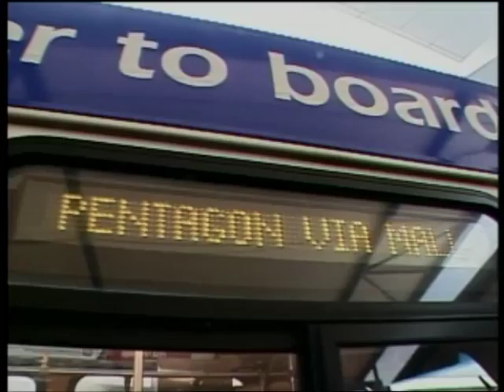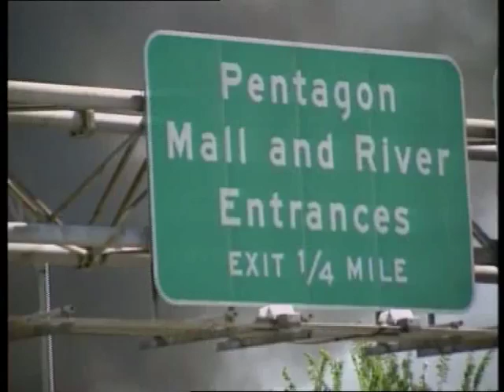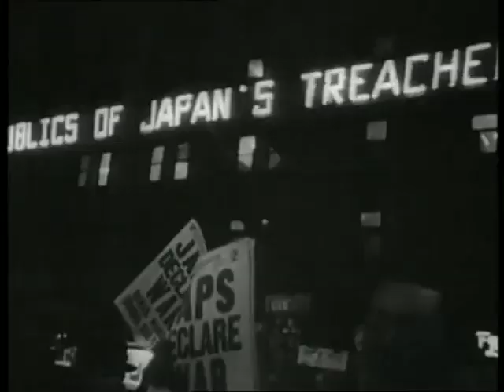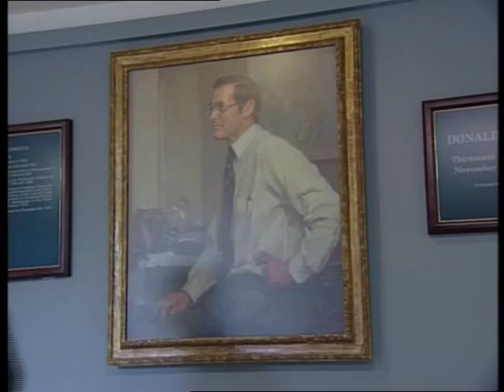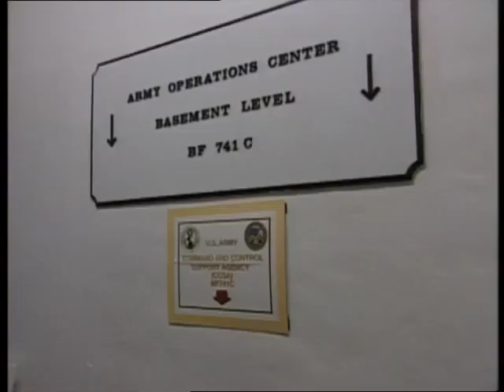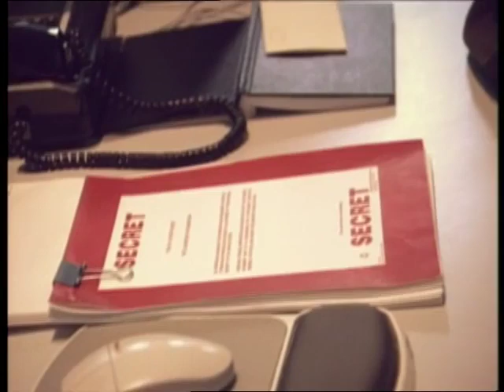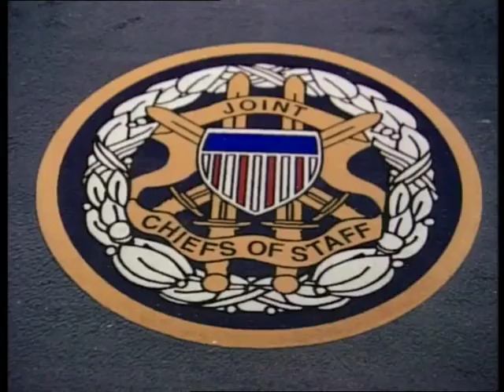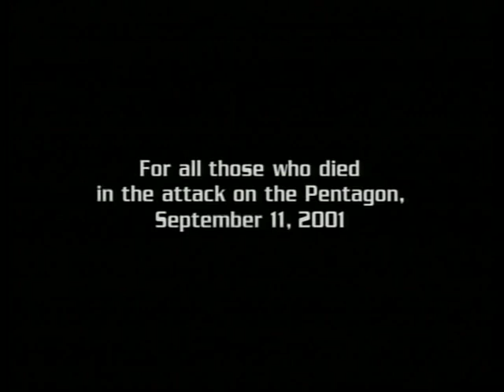Inside the Pentagon💲📡(Documentary) ♦NatGeo♦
This program provides a very broad brush overview of the history and responsibilities of the Pentagon with commentary by America's highest ranking soldiers but the primary focus is on 9/11.